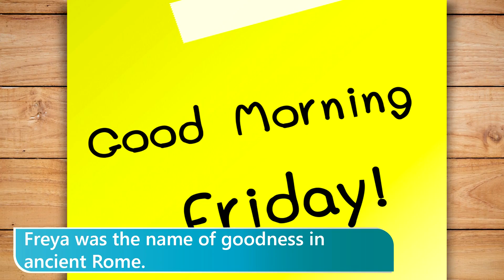05 Friday 'fraɪdеɪ — пятница